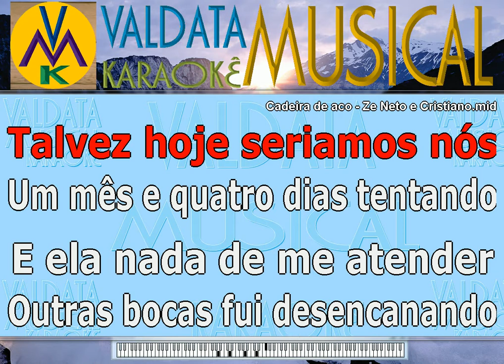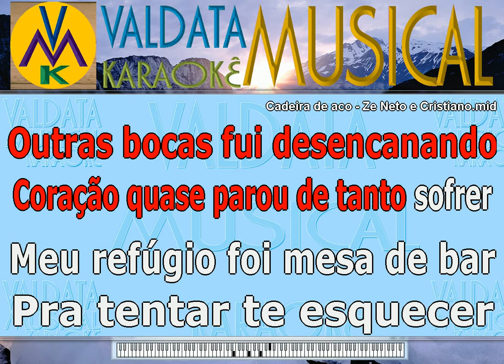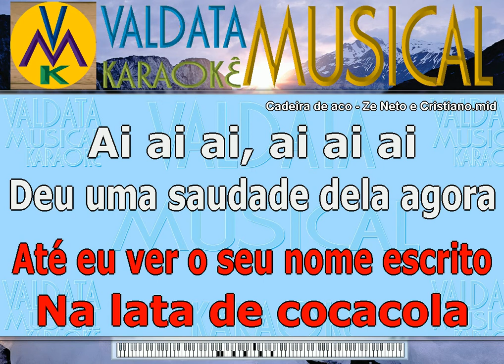Cadeira de aco Ze Neto e Cristiano Karaoke